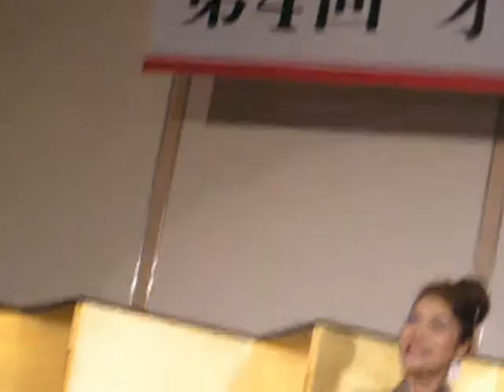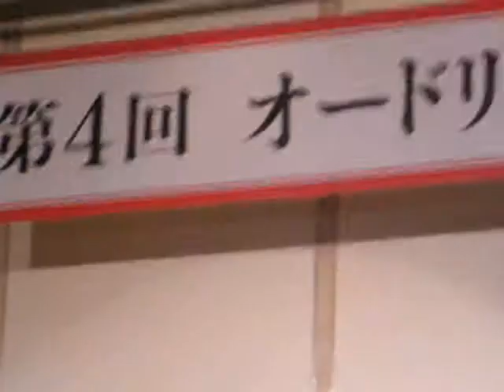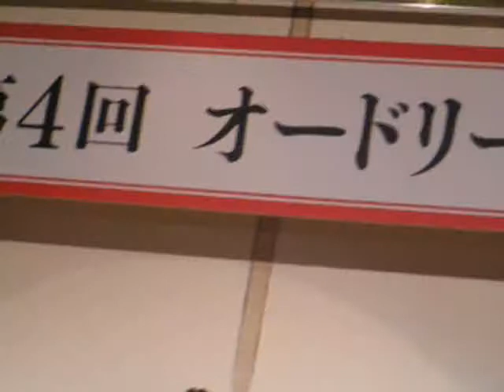第４回 オードリー歌の祭典 山本和恵 ①三つの宝石。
ゲスト　山本和恵（ウイングジャパン）一曲目「三つの宝石」です。
二曲目は、「ラスト・シングル」でした。②でUPさせていただく予定です。

H２５・９・１　ホテル京阪にて。